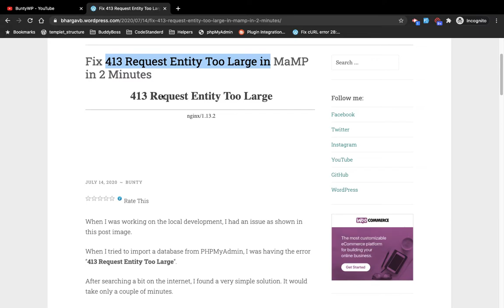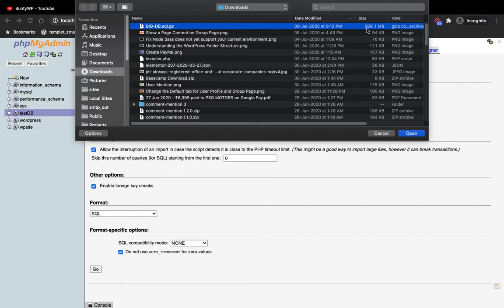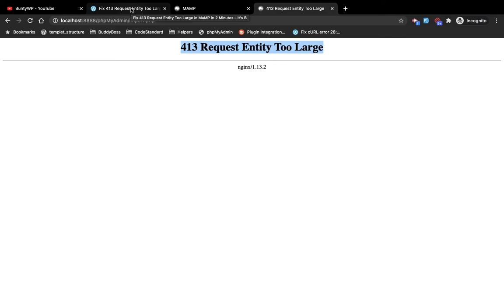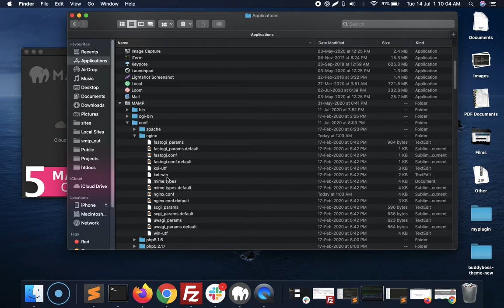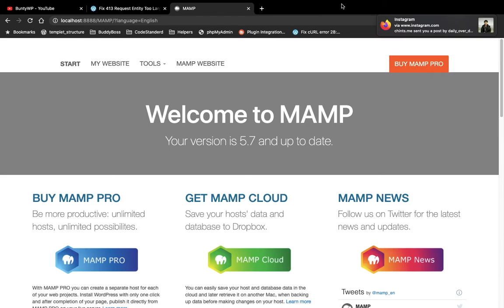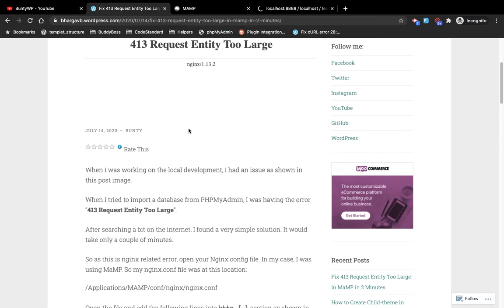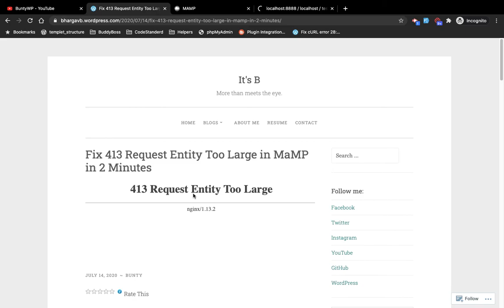How to Fix 413 Request Entity Too Large in MAMP in 2 Minutes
This video shows how you can fix 413 Request Entity Too Large in MAMP in 2 Minutes

Lines to be added:
client_max_body_size     1000M;
fastcgi_read_timeout     3600;